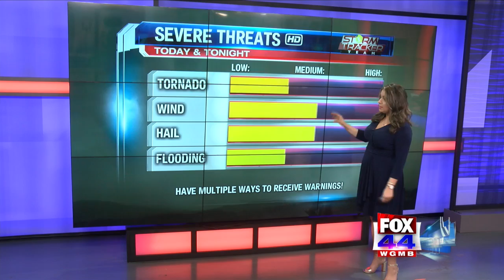StormTracker Morning Forecast (March 4, 2020)